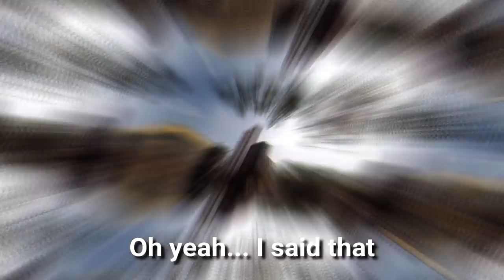Gran Colombia: Cali Colombia Walkabout S5V14